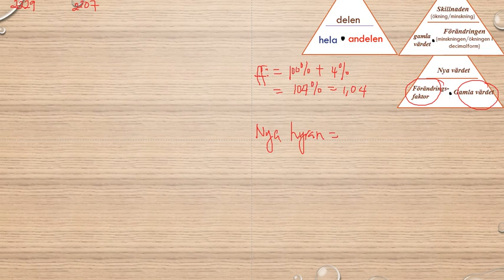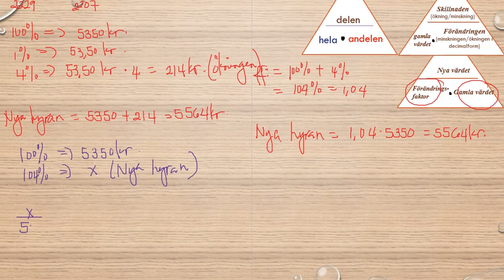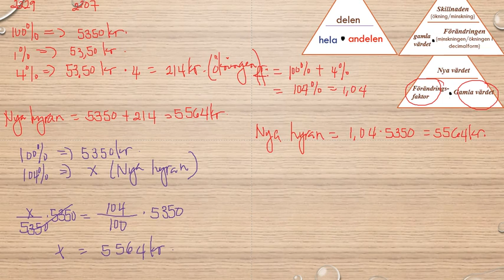Matematik 5000 Ma 1a röd Kapitel 2 Procent Beräkningar av det nya värdet 2229